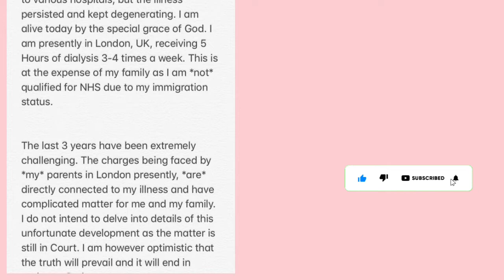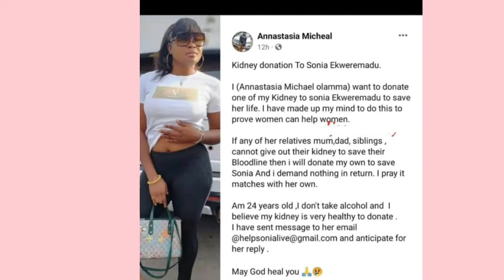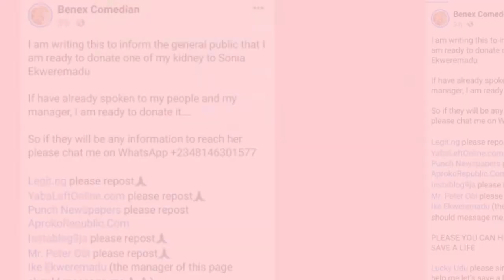SONIA EKWEREMADU FINALLY GOT 3 DONORS / SENATOR IKE EKWEREMADU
SONIA EKWEREMADU FINALLY GOT A DONOR / SENATOR IKE EKWEREMADU

DISCLAMER
If the content contained herein violates any of your rights, including those of copyright, please write me immediately via the following: Email 📧